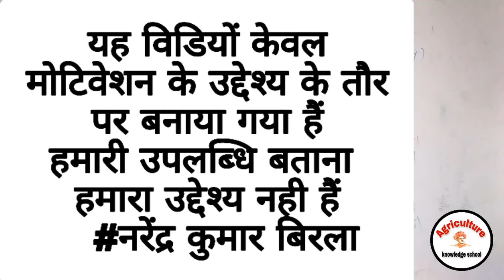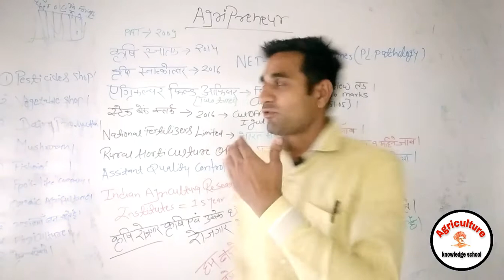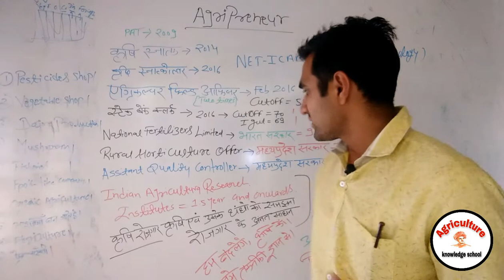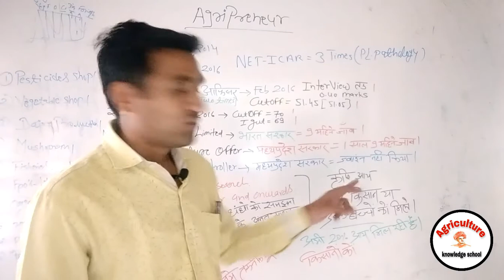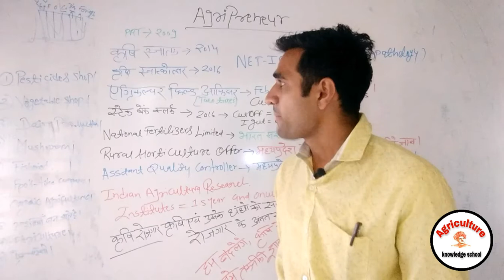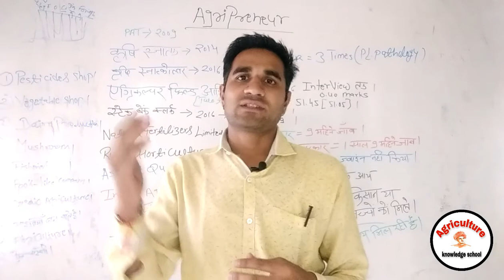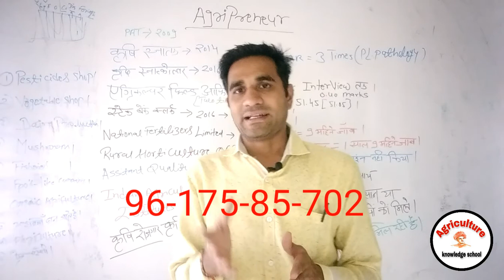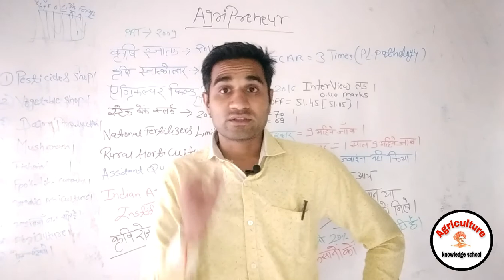Agriprenuership ।। I and My Goal for Agriprenuer। Agriprenuership